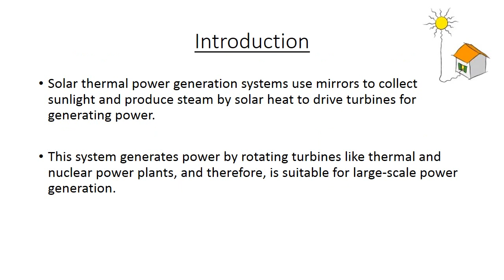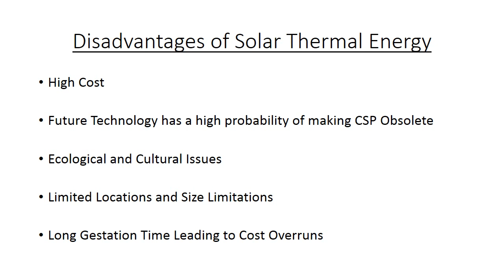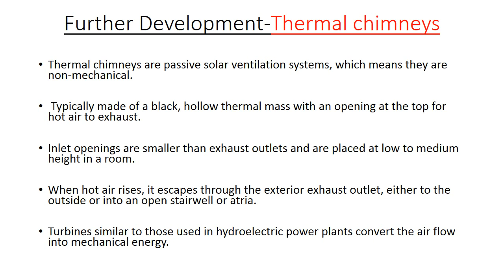Solar Thermal Power Generation PPT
A Presentation on Solar Thermal Power Generation. PPT describes the Solar thermal power generation systems which use mirrors to collect sunlight and produce steam by solar heat to drive turbines for generating power. This system generates power by rotating turbines like thermal and nuclear power plants, and therefore, is suitable for large-scale power generation.
to Download seminar report on solar thermal power generation